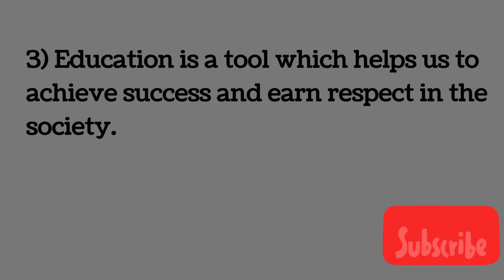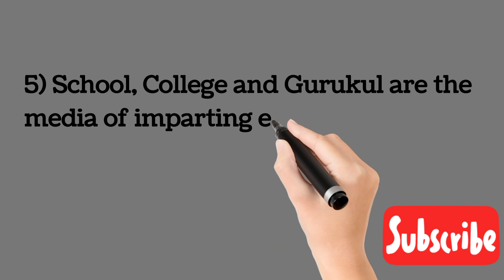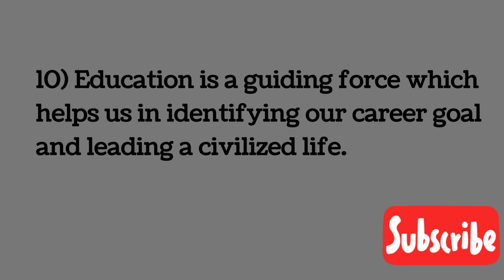10 lines of Education in English/Education Eassy in English 10 lines